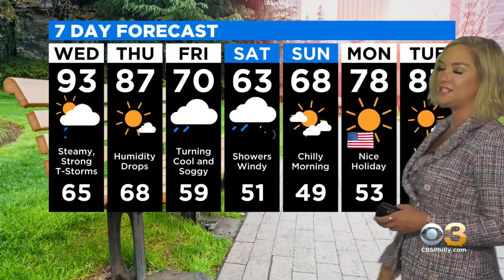Philadelphia Weather: Extreme Heat Returns Wednesday